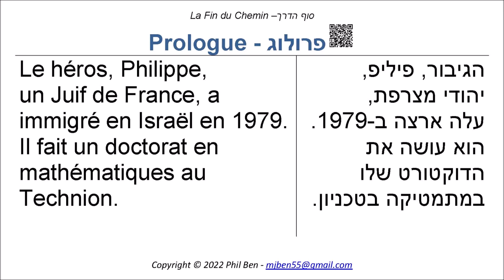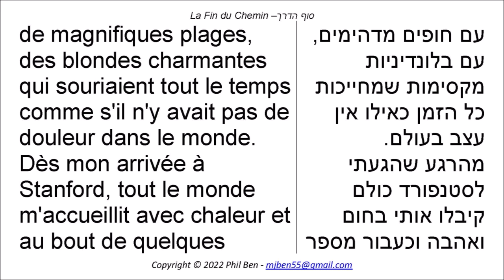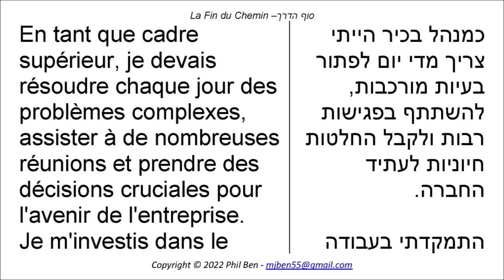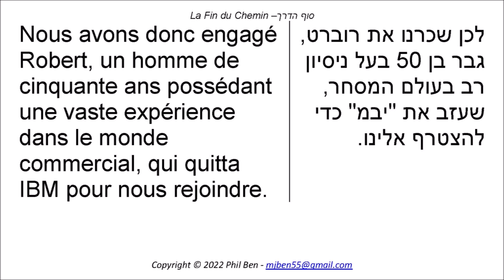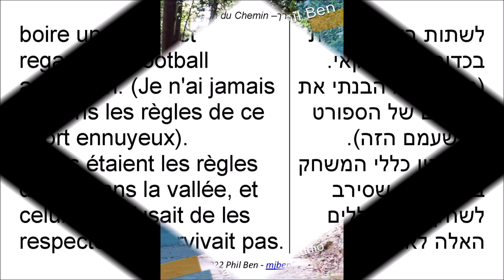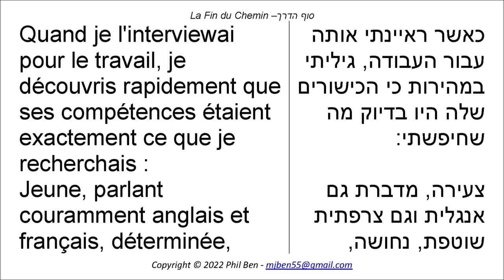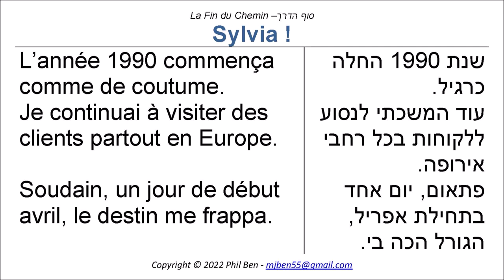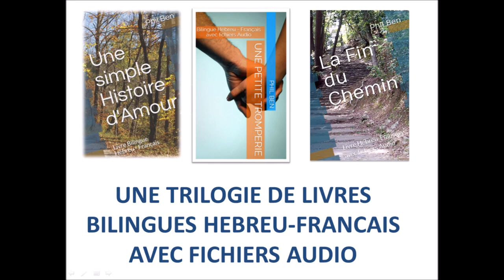La Fin du Chemin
Interview sur le livre bilingue La Fin du Chemin